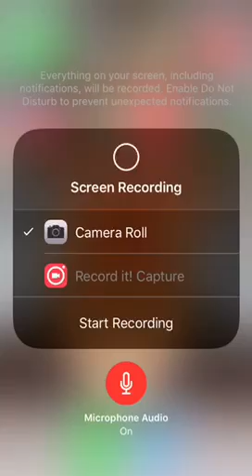MUST WATCH NOT CLICKBAIT!!!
Enjoy! DUBS ALL DAYYYYY